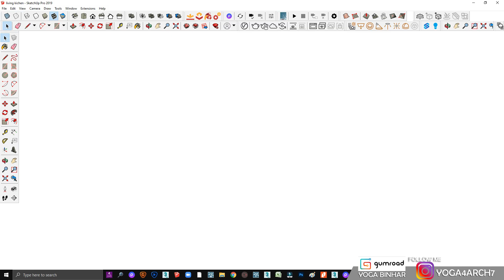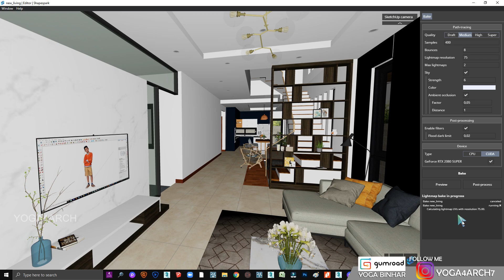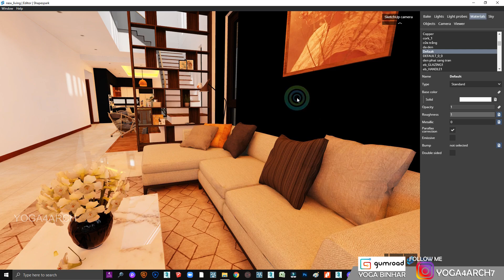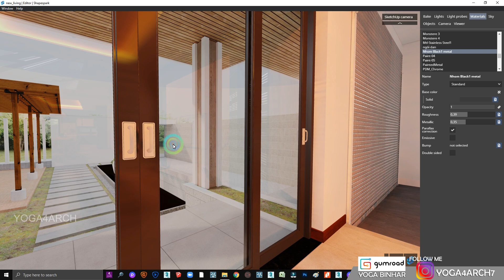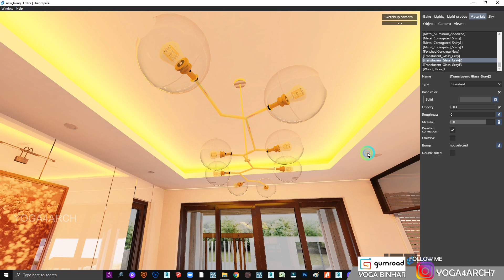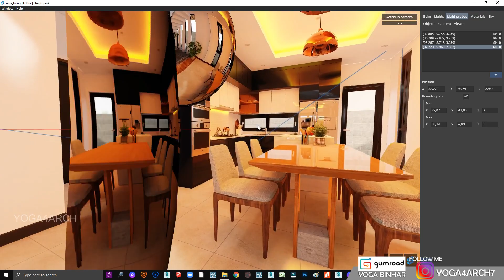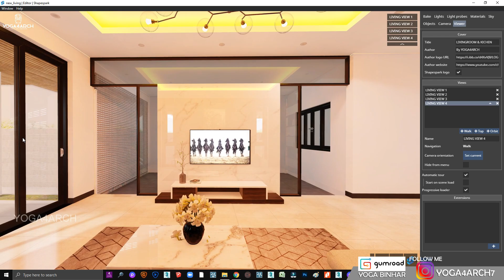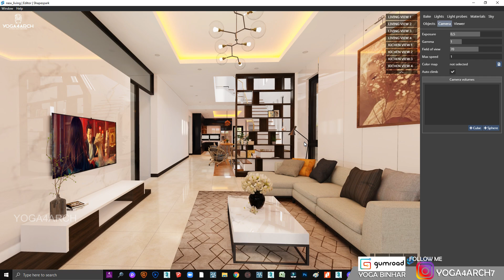SHAPESPARK TUTORIAL SERIES #2 LIVINGROOM & KICHEN 1/2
My RIG / PC
I9 9900K RAM 32GB TRIDENTZ RGB 3600 MHz VGA RTX 2080 SUPER 8GB

Software for virtual Reality-based browser